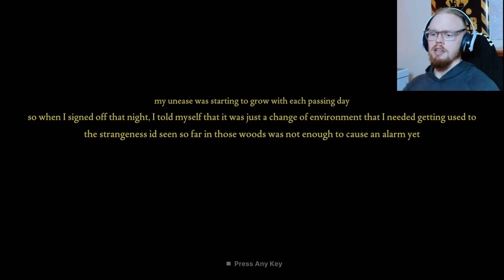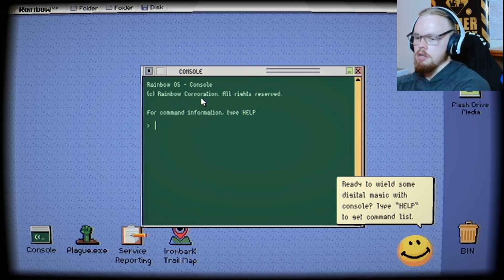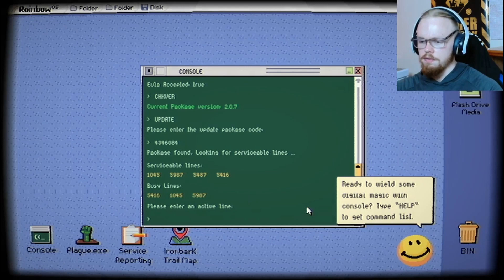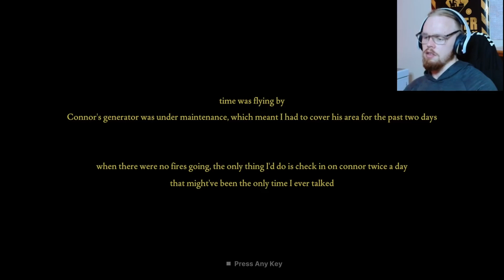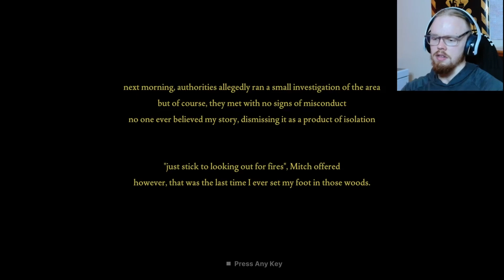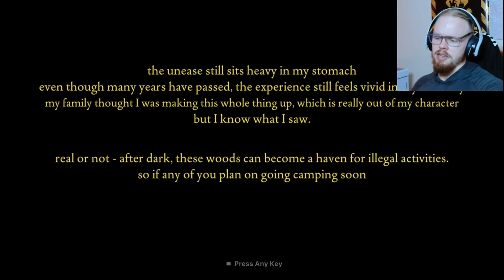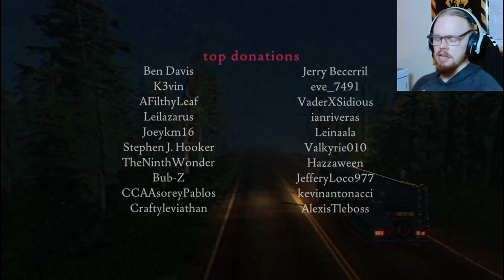This game was a masterpiece😍. FEARS TO FATHOM: IRONBARK LOOKOUT.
Fears to Fathom Ironbark Lookout is a phenomenal horror experience where we relive another person's terrifying encounter and believe me it's a chilling experience.

Jack Nelson, a 24-year-old fire lookout, transferred to a new outpost. As he settled into his new home, he couldn't shake the feeling that something was off, little did he know what was transpiring down in Ironbark State Park. Nearly pooped myself a couple of times.